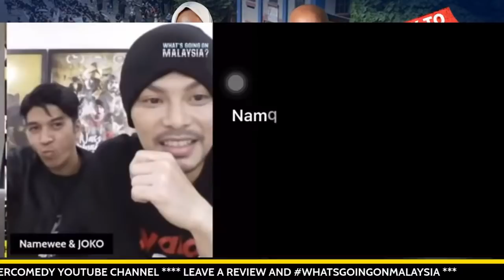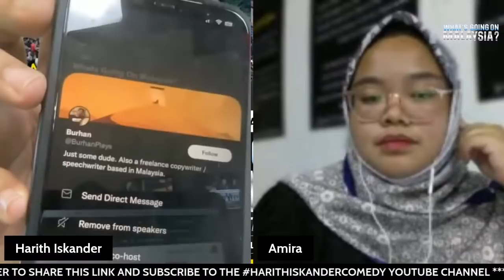Whats Going On Malaysia? TangkapAzamBaki with Amira Aisya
The recent groundswell of protest against the chief of the Malaysian Anti Corruption Agency (MACC) resulted in the TangkapAzamBaki movement.
What's it all about and why are Malaysian's so outraged?
I speak to one of the activists involved in the movement, Amira Aisya, to find out .. what's going on, Malaysia?